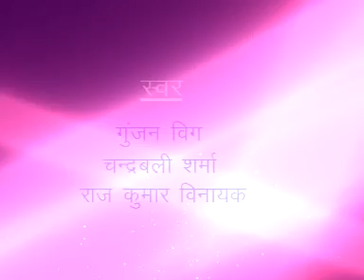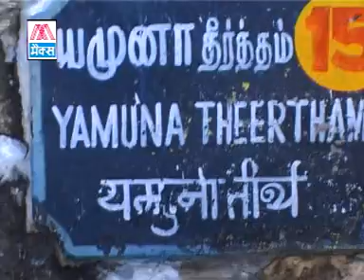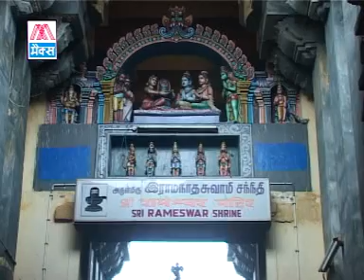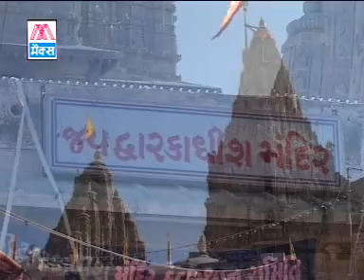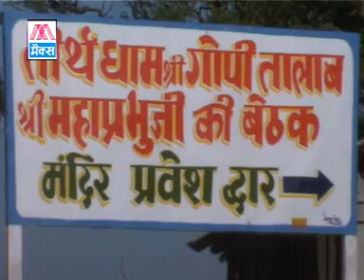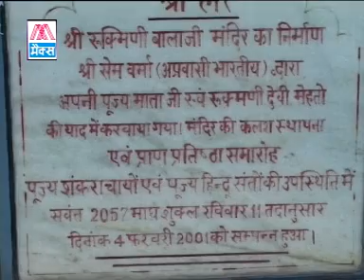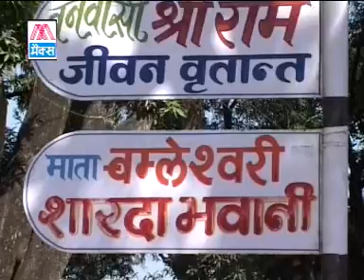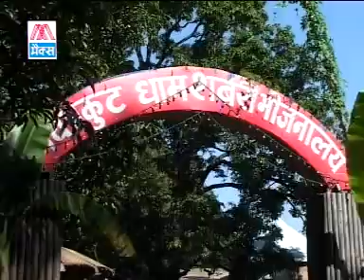Hindi Dharmik Yatra Vishnu Ke Panch Dham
Hindi Dharmik Yatra Vishnu Ke Panch Dham,Bhajan Sung By Raj Kumar Vinayak,Gunjan Vij,Chandar Bali Sharma,Voice Over By O P Rathor,Camera By Ramesh Pawar,Directed By Uttam Kumar,Editted By Mukesh Aayran,Released In Max Cassettes By Rajesh Ajmani